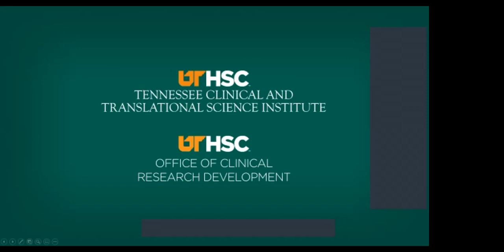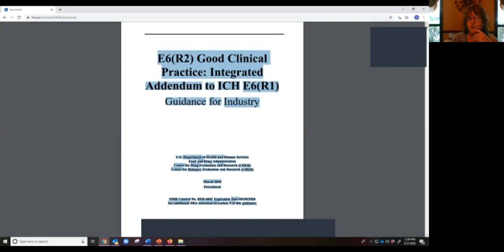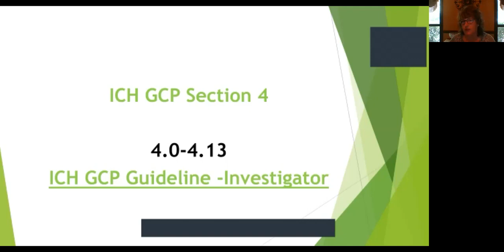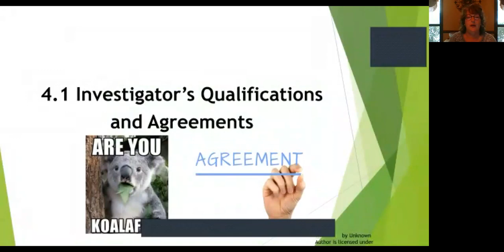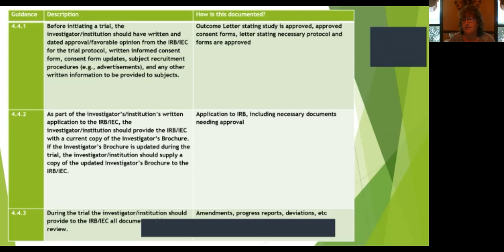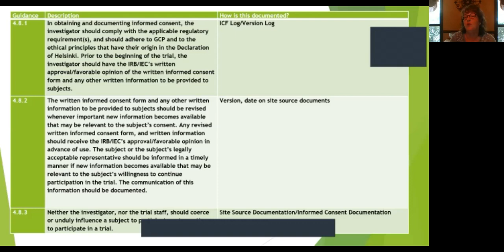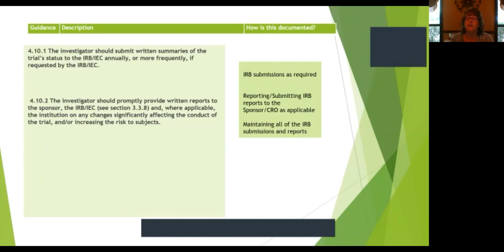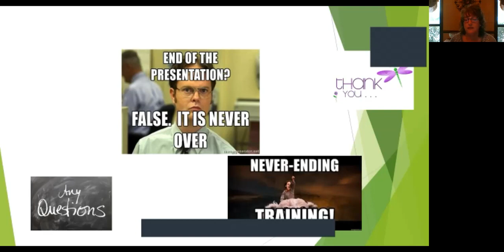Research101, Session3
Good Clinical Practice, ICH Guidelines, Compliance, FDA Regulations